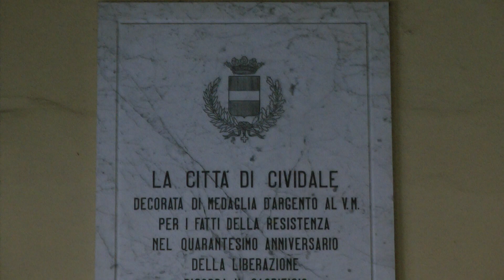HILLCLIMB SALITA CIVIDALE - CASTELMONTE 2021 | RICCARDO FIOR | CITROEN SAXO VTS RS 1600